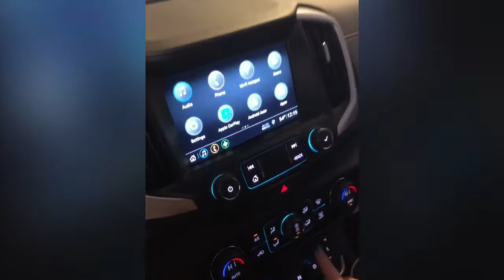BATANGAN BLOODLINE. Jolibee in SanDiego. DivinaSusanRicoBatangan.